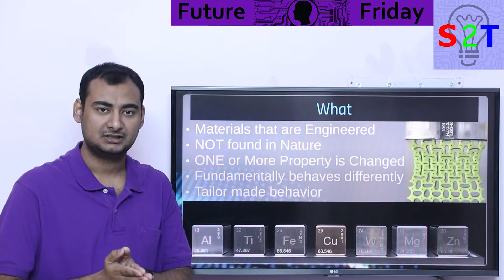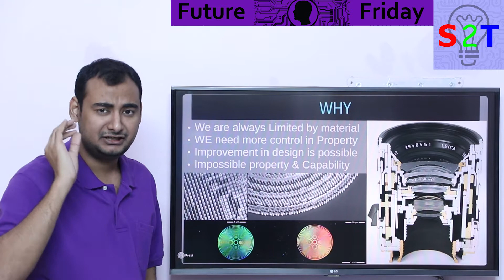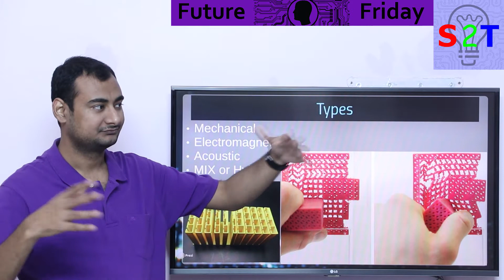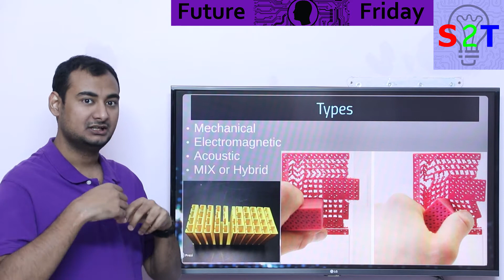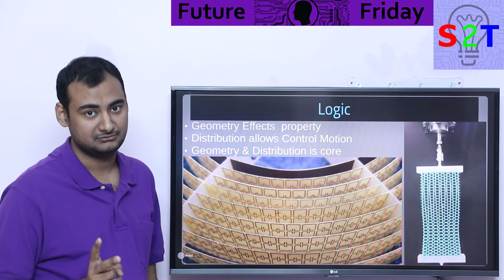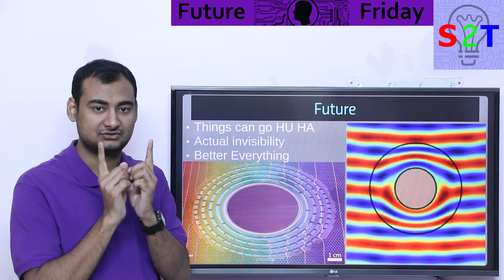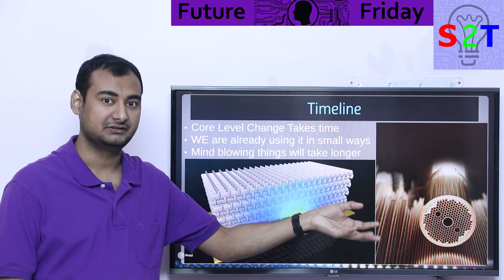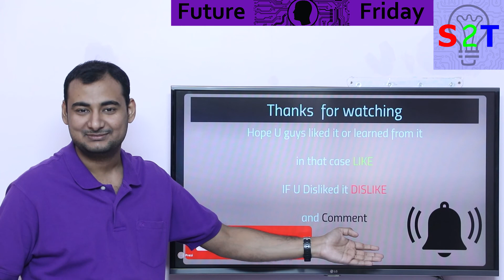Metamaterials Explained {Future Friday Ep118}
In this Ep, we will talk about Metamaterials
So what exately is it
WHY the Heck we want it
how many types of it is there
What is the logic behind it
What we can expect in the future